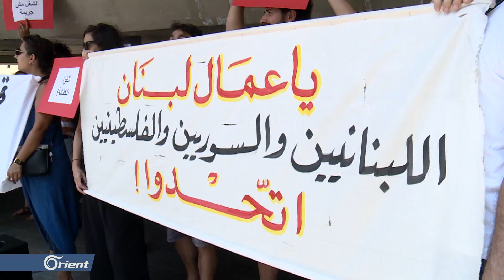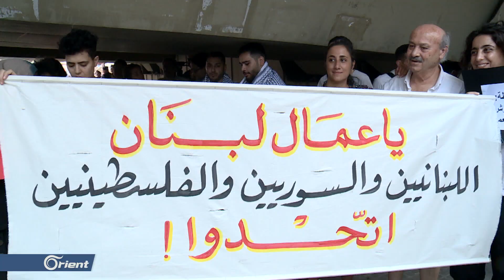البلد بساع الكل.. حملة للبنانيين دعماً للسوريين والفلسطينيين في لبنان – سوريا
بعد الإجراءات الأخيرة التي اتخذها وزير العمل بحق اللاجئين في لبنان لتقويض حقهم في العمل بحجة أنهم يأخذون فرص اللبنانيين. تضامن لبنانيون مع السوريين والفلسطينيين اللاجئين في لبنان مؤكدين أن سبب قلة فرص العمل هو سوء إدارة الحكومة لموارد البلاد وليس بسبب وجود لاجئين

أحمد الديراني - مدير المرصد اللبناني لحقوق العمال والموظفين

فرح سلكا - ناشطة ومشاركة في الاعتصام

أبو مصطفى - أحد المشاركين في الاعتصام

هاشم عدنان - ناشط سياسي من منظمي الاعتصام

متابعة: ايلينا بو نعمة مراد